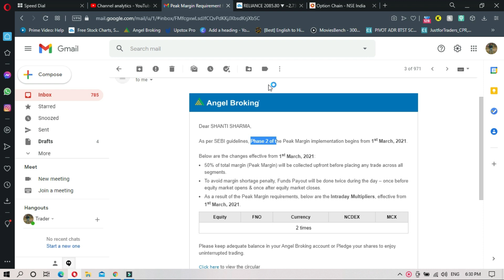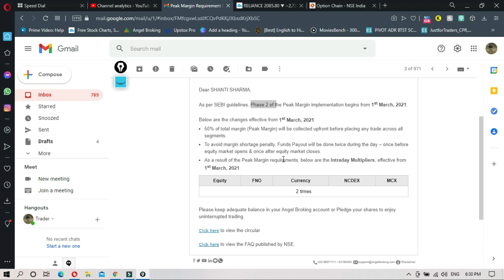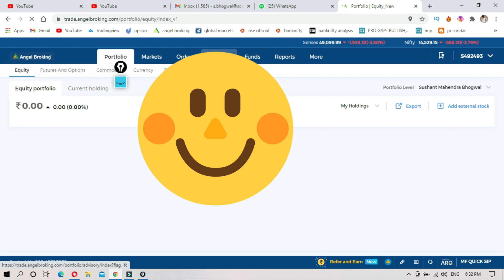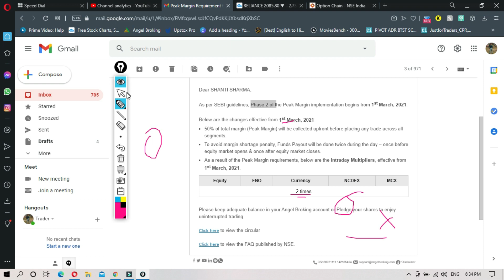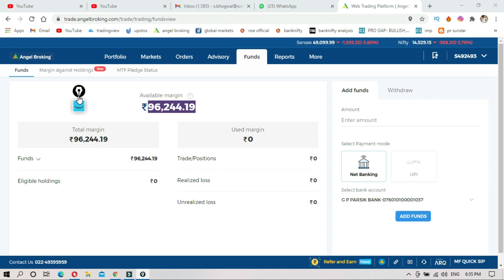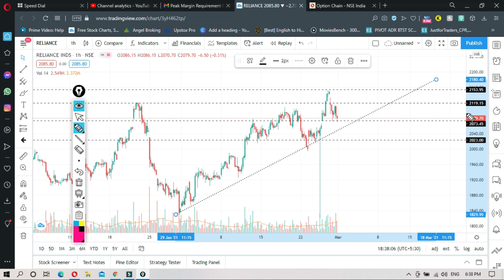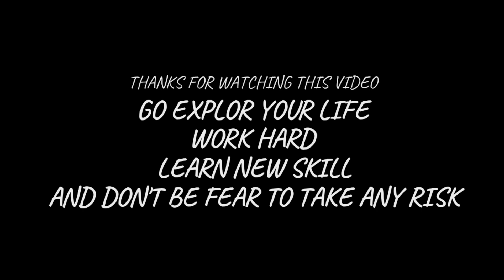SEBI NEW MARGIN RULE |अभी retail trader क्या करे ? STRATEGY FOR RETAIL TRADER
Angel Broking - Only For Professional trader or experience trader

For stock trading My personal Broker

My Personal Brokerage Accounts Below

( use this link to open your account in aliceblue and get heavy discount on my premium course )
( For faster account opening select state maharashtra and city mumbai )